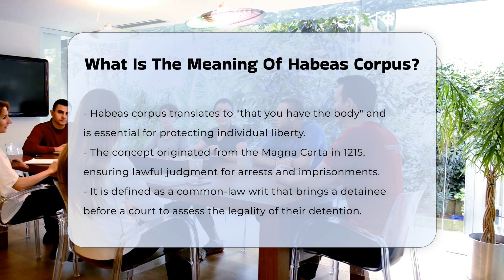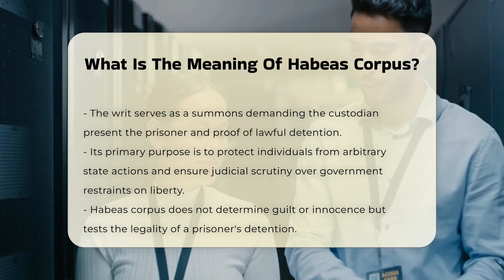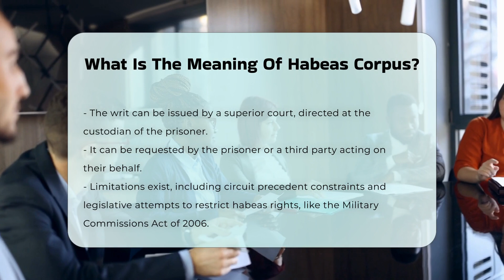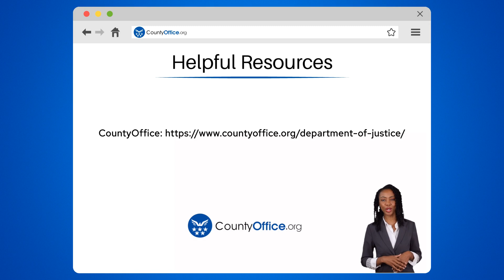What Is The Meaning Of Habeas Corpus? - CountyOffice.org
What Is The Meaning Of Habeas Corpus? Understanding the concept of habeas corpus is essential for anyone interested in legal rights and individual freedoms. In this informative video, we delve into the historical significance and modern applications of this crucial legal principle. We will explore its origins dating back to the Magna Carta and how it has evolved into a vital safeguard against unlawful detention.

Habeas corpus serves as a powerful mechanism that allows individuals to challenge their detention and ensures that government actions are subject to judicial oversight. We will discuss the legal definition, purpose, and the procedures involved in filing a writ of habeas corpus. Furthermore, we will address the constitutional protections enshrined in the United States Constitution, including the limitations and challenges faced in contemporary applications.

Whether you are a legal professional, a student of law, or simply a curious citizen, this discussion will provide valuable insights into the importance of habeas corpus in protecting personal liberty.